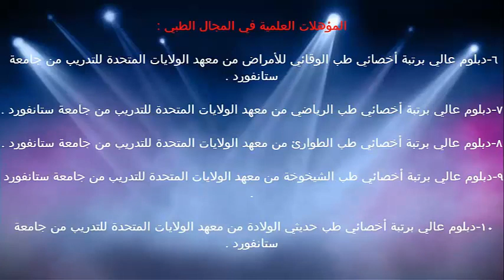العوامل المحرضة بالإصابة بمرض الربو عند الاطفال / الدكتور د.خالد بن سعود الحليبي / الطب الوقائي